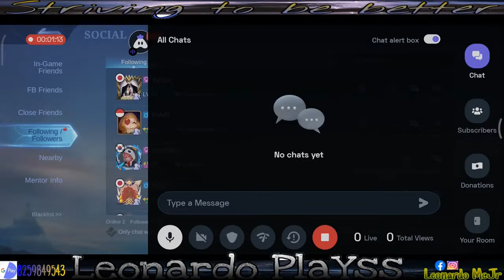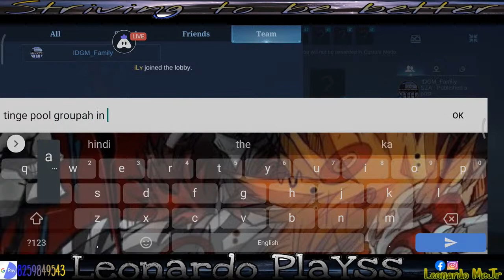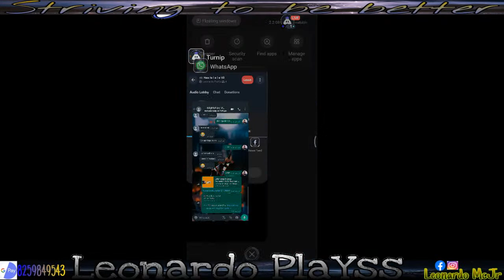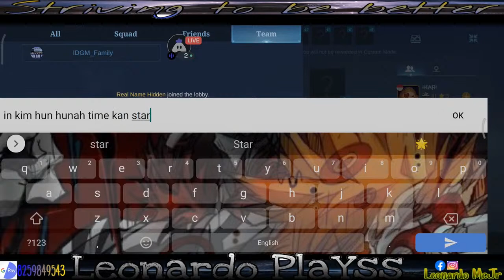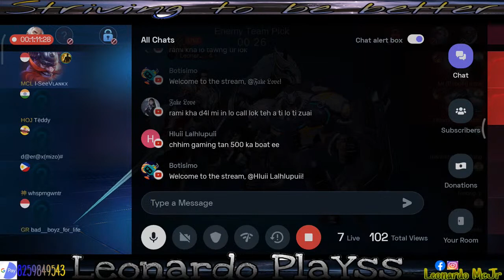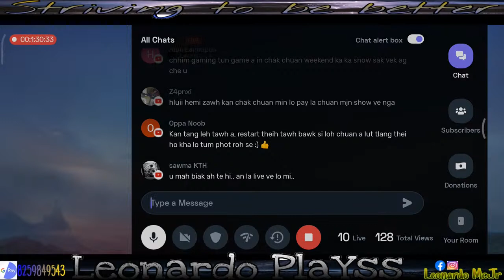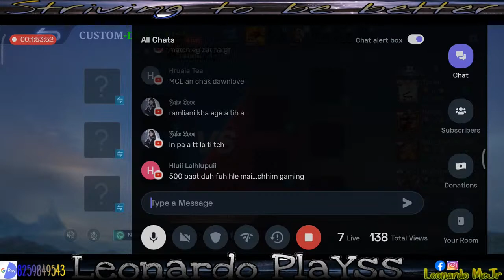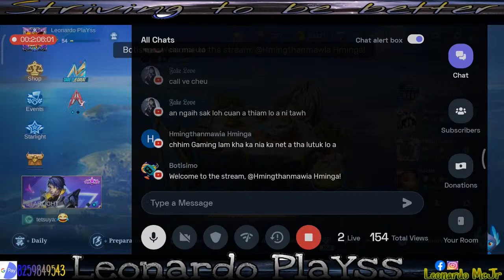Lalhmangaihsanga Memorial MLBB Tournament | Zan khatna | Group Stage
First match:
1.Kick  VS  Obey
2.CGH  Vs Dragon fruit
3.OLG  vs kick ass
4.MCL  Vs  Chhim Gaming
5. Chawhchawrawih Vs TZZ